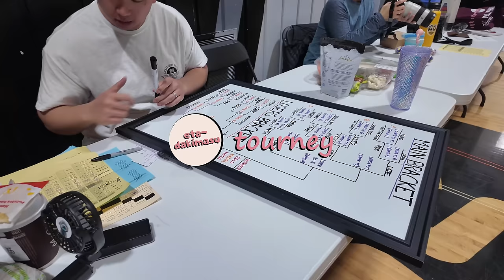Everyone Was CRACKED At This Volleyball Tournament! POV | Episode 158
This was a tournament hosted by Eric and his wife Shirley! If you're in Edmonton and like Sushi or Poke bowls, check out their Instagram!

The tournament was held at Vimy Ridge Academy. It was the first time I was there and although one of the gyms was really limited on serving space, the floors were fantastically grippy and the facility was in great shape! All the teams were amazing and it really opened my eyes to how much I really need to work on lol. It's always a blast playing with friends though!

🏐Way of Wade: I compare all of the shoes I’ve tried!

🏐 Emerge Sports: Custom Dri-Fit Jerseys at only $25 CAD / $18.50 USD!

📗 CHAPTERS
0:00 Intro
0:16 Setting Ducks vs Yaga
3:58 Setting Ducks vs Dave's Hemorrhoids
4:46 Hitting
4:58 Setting Ducks vs Spam
13:10 Chats
13:33 Mikasa Su Casa vs Hoe Mama
14:48 Prizes
15:15 Setting Ducks vs Hoe Mama
21:26 Photos
21:41 Setting Ducks vs MDE
25:49 Setting Ducks vs Dave's Hemorrhoids
33:08 Chats
33:18 Setting Ducks vs Mikasa Su Casa (for fun)